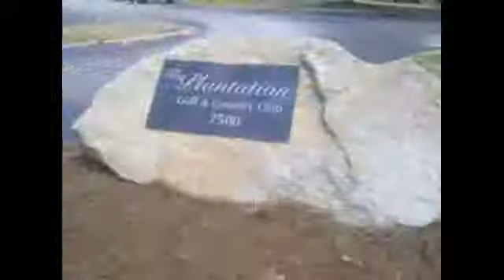Fairfield Plantation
A series of photos that capture living in Fairfield Plantation in Villa Rica, Ga.